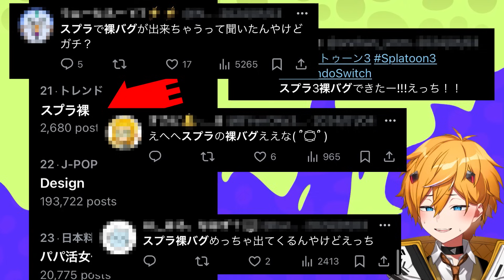【えっち】イカちゃんタコちゃんの服を消す『裸バグ』が変態逮捕ヤバすぎるww【スプラトゥーン3】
スプラ界隈で話題の全裸ギアと水着ギアになるバグのやり方を解説(=ﾟωﾟ)ﾉ

0:00 裸バグのやり方
1:55 イカボーイ
4:03 イカガール
5:01 タコボーイ
5:22 タコガール